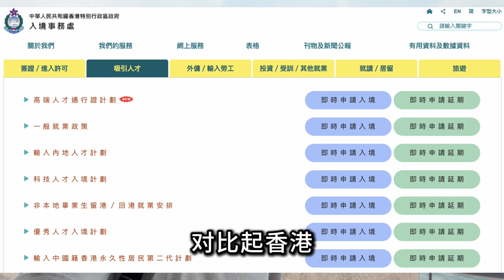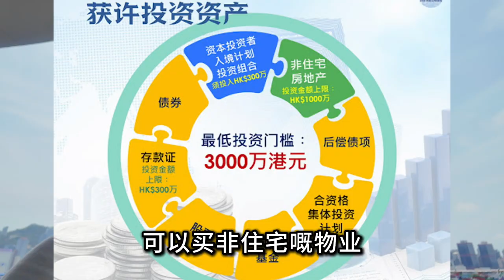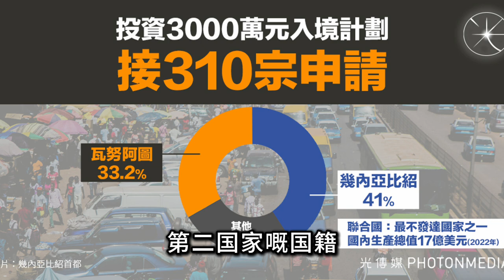三千萬投資移民換香港身份證？ 香港新資本投資者入境計劃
WeChat：L87wong